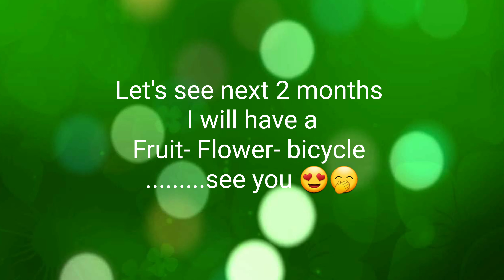Abandoned bicycle in my little garden | Trying to make fruit flower bicycle | Trồng cây leo xe đạp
Trồng đậu biếc, chanh dây và thiên lý
hy vọng sẽ có 1 chiếc xe đạp phủ đầy hoa trái 2 tháng tới 🤣 ông chủ bán cây ổng bảo mình 2 tháng nữa hoa xum xuê

I hope I will have a full green cover my bicycle next 2 months 🤣
I would like to have a bigger garden that I can grow many trees 😋